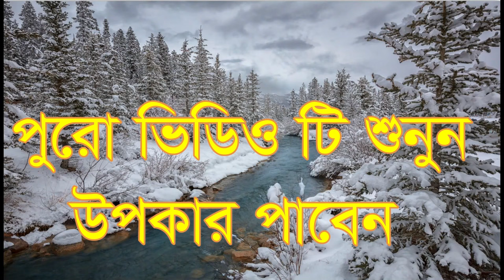অঙ্গ প্রত্যংগ যদি চুল কায় কি বুঝবেন ,ongo protongo colkale ki bojben#